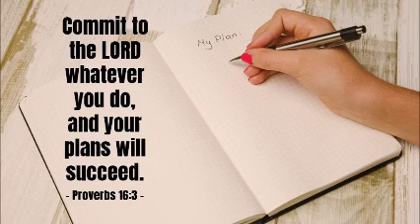Commit to the Lord whatever you do, and your plans will succeed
Morning Service at Nairobi Gratia Church (September 15th in 2020)

James 5:7-8 (Be Patient brothers, until the Lord's coming)
Hebrews 11:6 (You must believe that God exists and God rewards those who earnestly seek him)